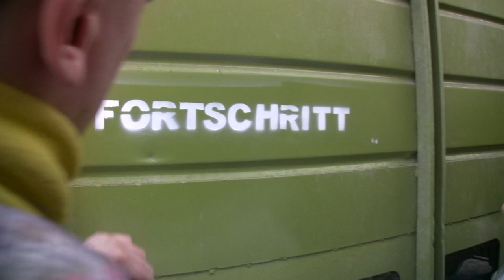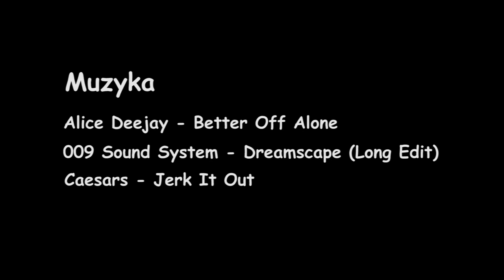Kukurydza 2010 - Claas, John Deere, JCB...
Kiszenie kukurydzy (29-30.X.2010), Gorzupia.
Making of maize silage in Poland.